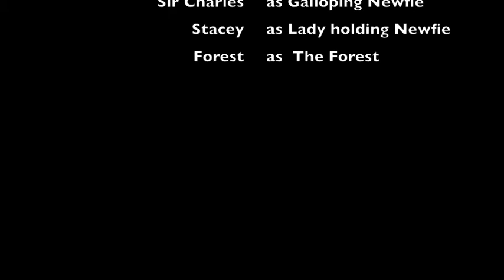Newfie to the Rescue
Charles the newfie, galloping through the woods.